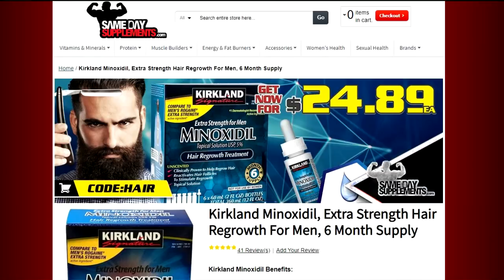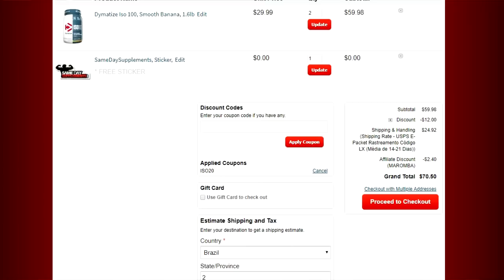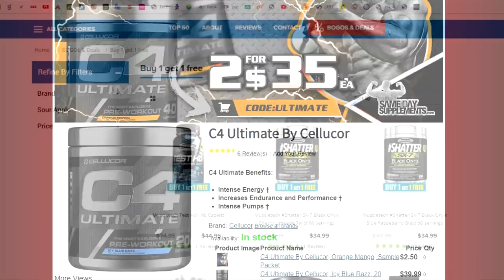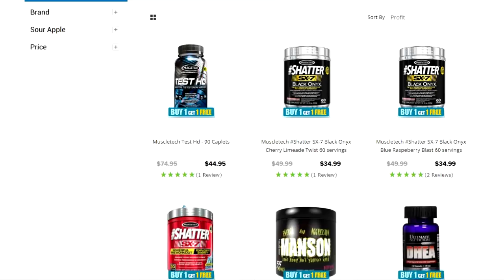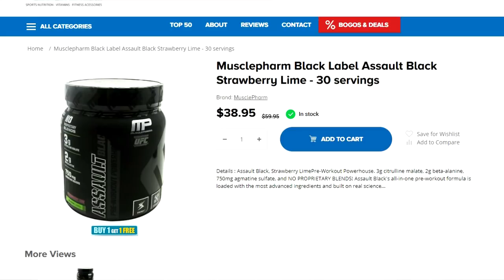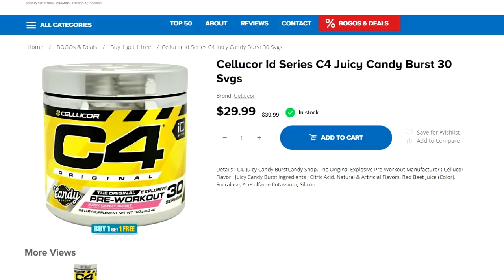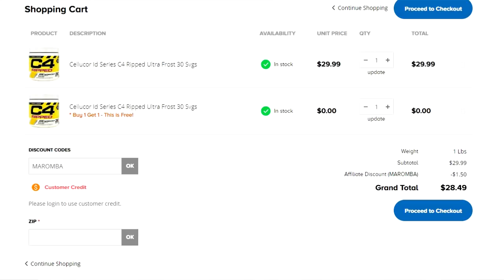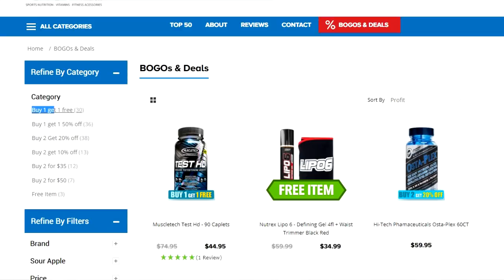Promoção Suplementos Importados 2019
Proteínas

Pré Treinos

Termogênicos

BCAAs